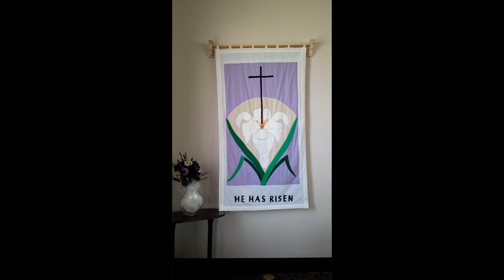Emmett First Baptist Organ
All Hail The Power